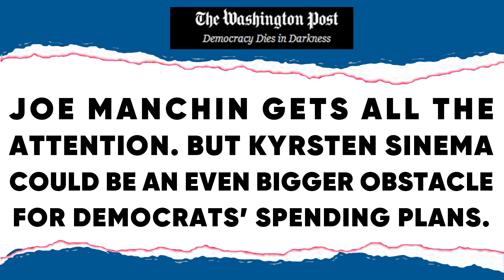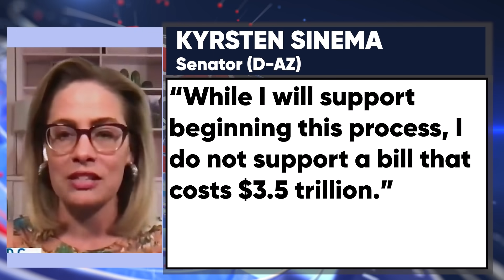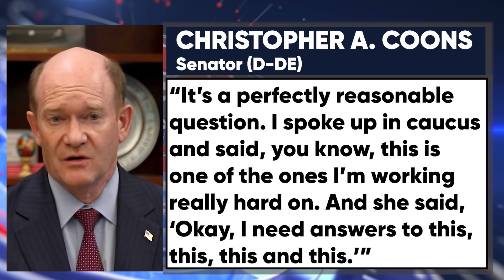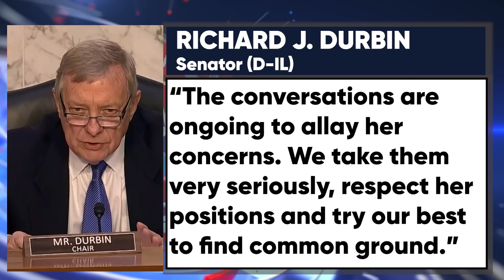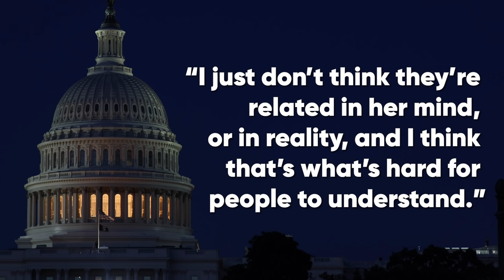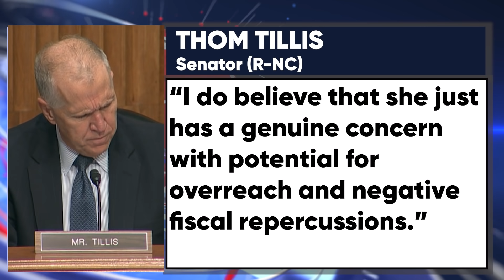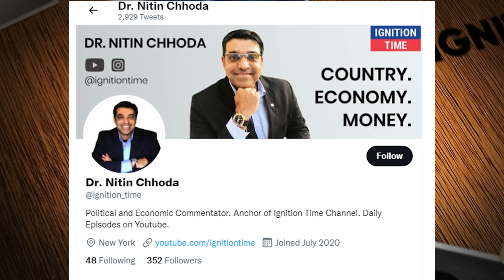The SECRET OBSTACLE to the $3.5 Trillion Stimulus Plan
Dr, Chhoda reveals the secret obstacle to the $3.5 stimulus plan.

0:00 Joe Manchin Gets All the Attention
2:34 A Perfectly Reasonable Question
5:44 This is Not All About Trade-Offs and Hostage-Taking...

# 4.

✅ ✅ ✅ References ✅ ✅ ✅